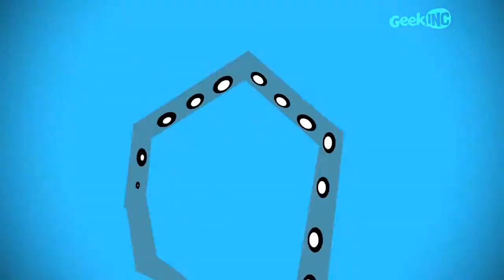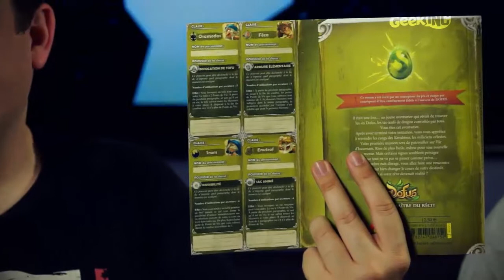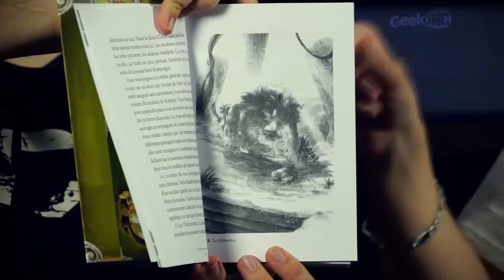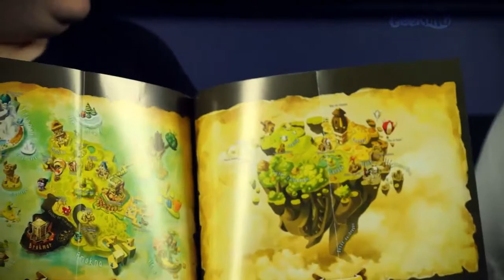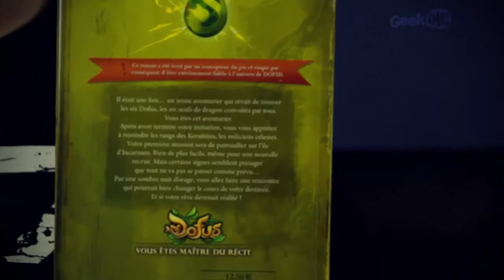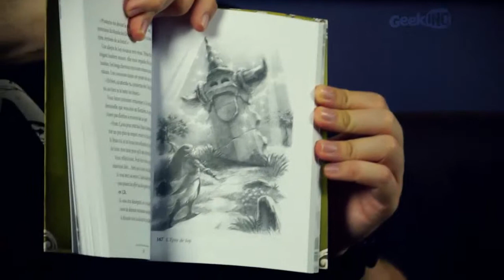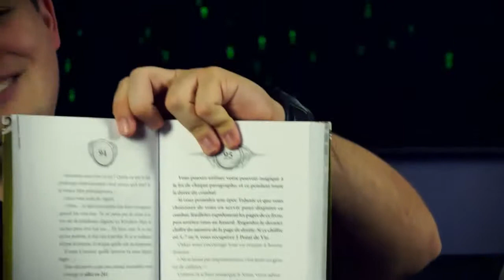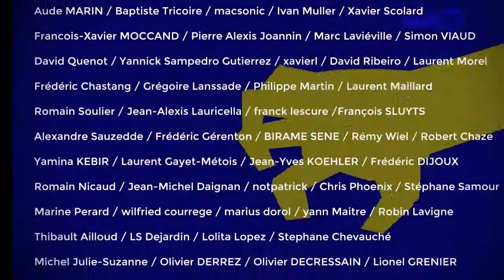[EXTRAIT] Geek Inc 158 - Le roman Dofus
Pour le Geek Inc numéro 158, Sébastien nous parle de "Dofus les vents d'émeraude"